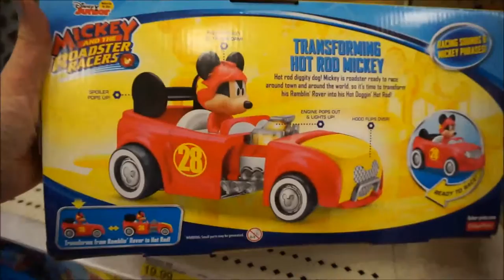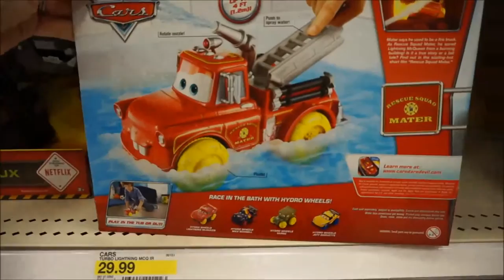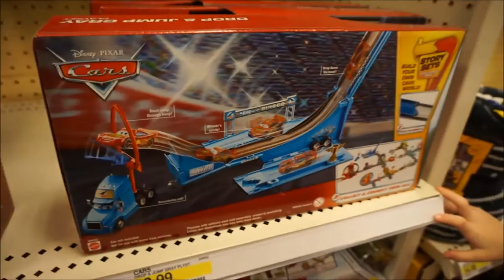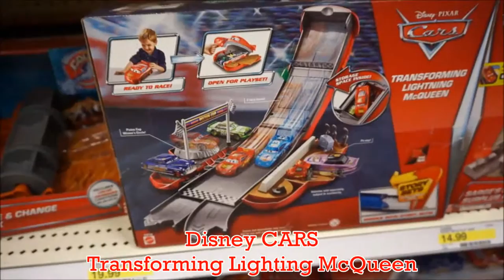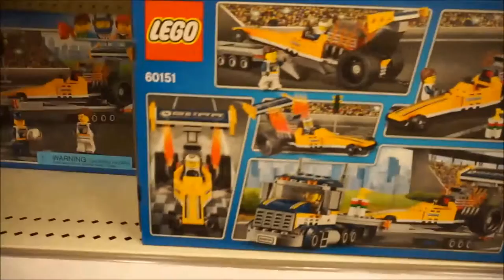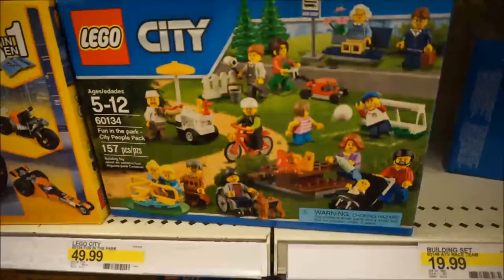Shop With Me! Target: Mickey and the Roadster Racers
Shop With Me! Target: Mickey and the Roadster Racers NEW Mickey Transforming Hot Rod.

Shop with me and see the newest Toys for Boys at Target.
Mickey and the Roadster Racers Transforming Mickey Hot Rod
Mickey and the Roadster Racers Speed N Spill Raceway
Legos Dragster Transporter
Blaze and the Monster Machines
Disney Cars Mater to the Rescue
Disney Cars Transforming Lightning McQueen
Disney Cars Dinoco Drop & Jump Gray Playset